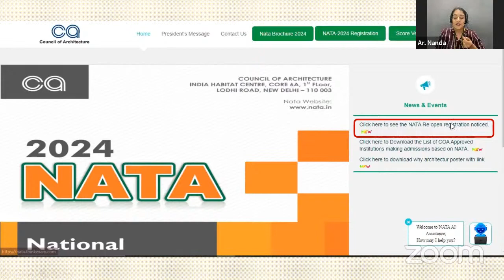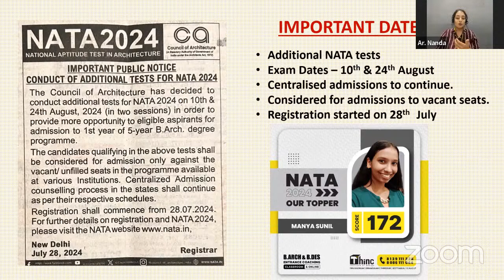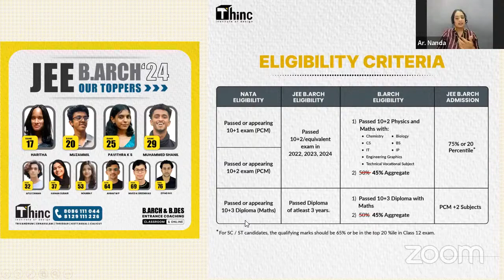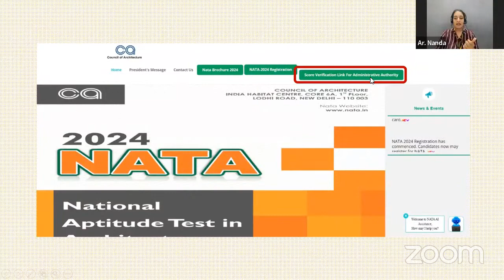🚨IMPORTANT NATA 2024 UPDATE🚨 | NATA 2024 EXAM DATES EXTENDED | NATA FOR ARCHITECTURE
IMPORTANT NATA UPDATE | NATA 2024 EXAM DATES EXTENDED | NATA FOR ARCHITECTURE

In this video we discuss about the new NATA update, How to check your valid NATA score and other updates.

About THiNC Institute of Design:

THiNC Institute of Design provides online and classroom coaching for all Design and Architecture entrance exams in India. THiNC is one of the best B. Arch (NATA, JEE BArch) and B.Des (NID, NIFT, IIT-U/CEED) Entrance Coaching centers in Kerala. We provide Classroom/Offline Entrance Coaching at:

📍Trivandrum | Ernakulam | Thrissur | Calicut | Kottakkal

Students who have completed their 11th or 12th Class can aim for these creative entrance exams, clear them and get into premier national institutes like IIT, NIFT, NID, NIT, SPA, etc.

We have different batches for students in different classes like:
▶️Weekend (11th or 12th)
▶️Crash (12th)
▶️Repeaters (12th passed)

We have a dedicated app and separate online batches, so students can study from home at their convenience & comfort.

NATA JEE2 coaching in Kerala, NID coaching in Kerala, NIFT coaching in Kerala, KSDAT coaching, NATA coaching in Kerala, Offline and Online B.Des & M.Des entrance coaching, online NATA & JEE Architecture entrance coaching.